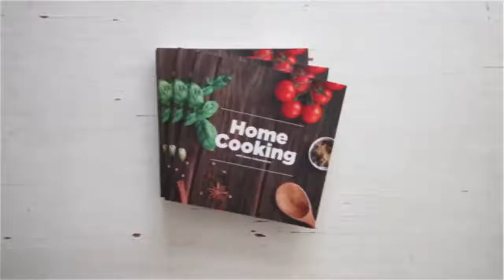How to Make Easy | Bun Parotta | மதுரை பன் பரோட்டா | Creative Commons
Hello Viewers,

Credit Channel Name:
Credit Video Link:

HomeCooking Tamil Channel
Descriptions Mentioned Below

தேவையான பொருட்கள்

உப்பு
சர்க்கரை - 1 தேக்கரண்டி
முட்டை - 1
பால் - 1 மேசைக்கரண்டி
எண்ணெய்

செய்முறை
1. ஒரு கிண்ணத்தில் மைதா, தேவையான அளவு உப்பு, சர்க்கரை, ஒரு முட்டை உடைத்து ஊற்றி, அதில் பால் சேர்த்து  நன்கு பிசையவும்
2. பிசைந்த மாவில் எண்ணெயை தடவி இரண்டு மணி நேரம் மூடிவைக்கவும்
3. இரண்டு மணி நேரம் கழித்து மாவை சிறிய உருண்டைகளாக உருட்டி அந்த உருண்டைகள் மீது எண்ணெயை தடவி மேலும் ஒரு மணி நேரம் மூடி வைக்கவும்
4. அடுத்து கல்லில் எண்ணெயை தடவி மாவை சப்பாத்தி கட்டையால் மெல்லிதாக தேய்க்க வேண்டும்
5. தேய்த்த மாவை விரலால்  சூற்றி ஒரு கடாயில் போட்டு பொன்னிறமாகும் வரை சூடவும்
7. சுவையான மற்றும் மொறு மொறுப்பான மதுரை பன் பரோட்டா தயார்